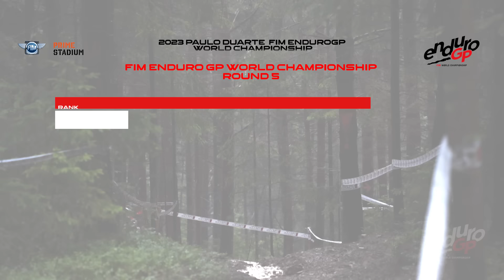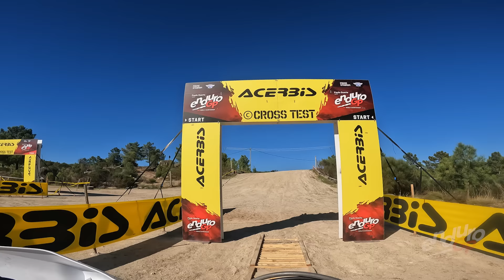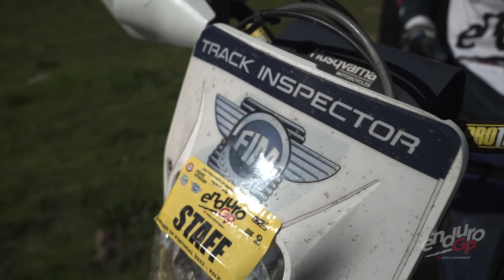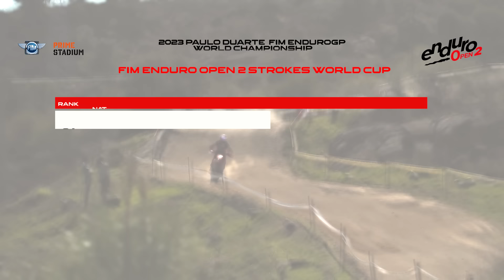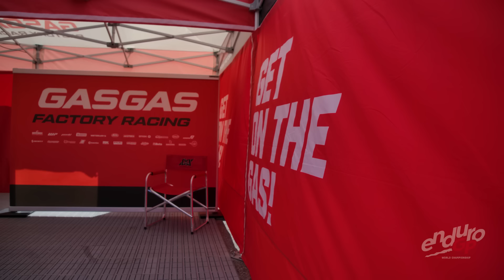GP of Portugal, Valpacos Extended Highlights | 2023 Paulo Duarte FIM EnduroGP World Championship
The penultimate instalment of our extended highlight series takes us to Valpacos for the first weekend of an exciting Portuguese double-header. In what were some of the closest days of racing in 2023, Josep Garcia proved how tough he is, bouncing back from his injury in Sweden to win both days ahead of Steve Holcombe and Andrea Verona.

The thrilling battle between Fantic teammates Jed Etchells and Albin Norrbin continued in the Junior class with both claiming one day win each in Valpacos, leaving just 10 points between them heading into the final round of the season. Kevin Cristino was back on top form, topping the Youth timesheet on both days.

Just one round to go and it’s all to play for!

EnduroGP - We are enduro!